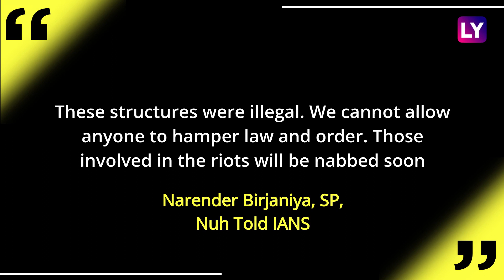Haryana Violence: Over 200 Illegal Shanties Of Suspects Involved In Nuh Clashes Bulldozed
On August 3, Haryana Government Demolished More Than 200 Shanties of Illegal Immigrants. These Immigrants Were Allegedly Involved in the Violence in Nuh. The Demolition Process Was Carried Out by the District Authorities Accompanied by the Police. Nearly 55 Firs Have Been Filed in the Nuh Violence Case. Over 140 People Have Been Arrested So Far. Watch the Video to Know More.